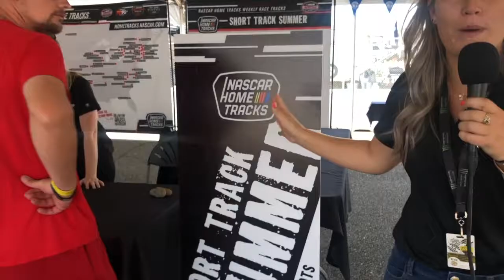2021 Reel - Hannah Newhouse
-Pit Reporter for Motor Racing Network in NASCAR
-Pit Reporter for NBCSN in IMSA Weathertech Series
-Host for NASCAR Heat Pro League
-Pit Reporter for DIRTVision in World of Outlaws Latemodels
-PxP for PitRowTV in CARS Tour
-Host for FOX 46 Charlotte
-NASCAR Digital Contributor
-At-Track TV Boards for individual NASCAR Tracks
-Host of NASCAR Coast to Coast